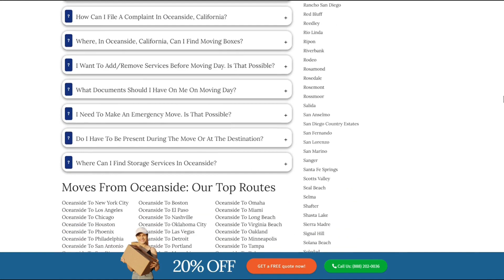Oceanside's Reliable Moving Company Expert Oceanside Moving Professionals | Benefit of Hiring Movers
If you're planning to move your business to or from Oceanside, Three Movers can provide you with customized moving solutions. We have been in the moving industry for over two decades, and our team of experts has experience in handling all types of moves, including commercial moves.

If you're planning to move your business to or from Oceanside, contact Three Movers today for a free quote. Our experienced staff will guide you through the process and provide you with efficient and affordable moving solutions. Let us take care of all your moving needs, so you can focus on running your business.